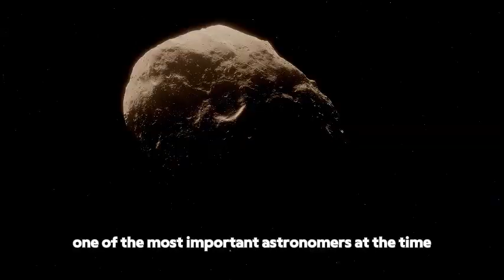Neil deGrasse Tyson: “Betelgeuse is about to EXPLODE and take the Night Sky all over the WORLD”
Betelgeuse, one of the brightest stars in our sky, is behaving strangely, and it might be on the verge of exploding into a supernova! 🌟 Scientists have been observing this red supergiant in the Orion constellation, and recent changes suggest we could witness one of the most spectacular events in cosmic history. 🌌 But what does this mean for us on Earth? And when will it happen?

In this video, we dive deep into what makes Betelgeuse so fascinating, why it's dimming and brightening, and whether we are about to witness a stellar explosion like never before. 🔭🌠